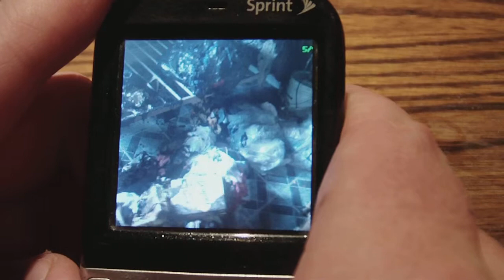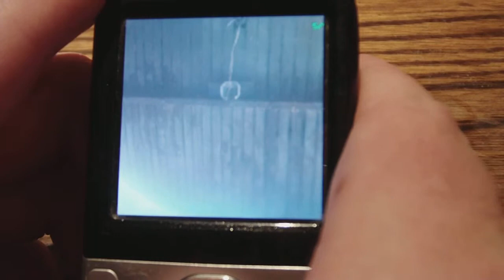Schenectady house fire